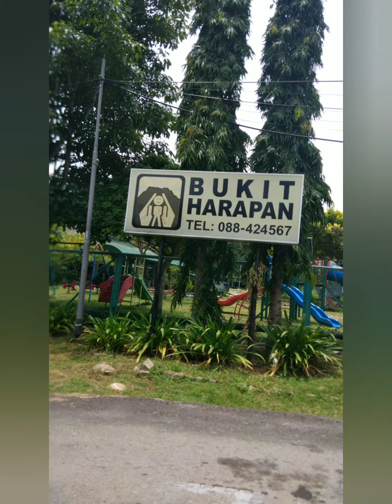Rumah Asap Sabah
How l spent my 51st birthday. Plaining to go to Kundasang but too many mouth watering Sinalau Bakas and beer along the way jadik tak jadik sampai di sana. Huwaah!
So next time lah.
Mrs Catherine Andrew
KK Car Rental
Bukit Harapan
Oceania Hotel
thank you for viewing